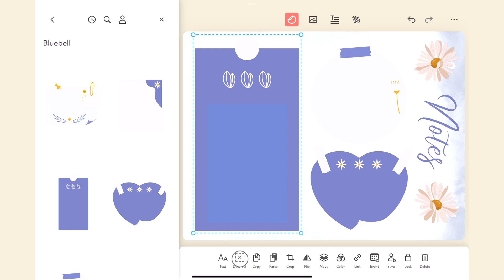Studio Highlight: Textboxes | Zinnia App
“Creativity is a wild mind and a disciplined eye.” — Dorothy Parker

Let’s talk text. Boxes, that is. Text boxes are an easy and playful way to add text to a page. Today we’re sharing some fun & functional ways to use Zinnia’s text boxes:

🌸 Lists
🌸 Notes
🌸 Daily Boxes

Happy planning!